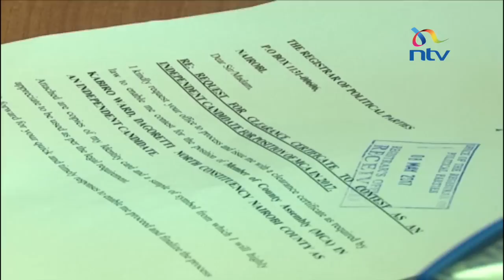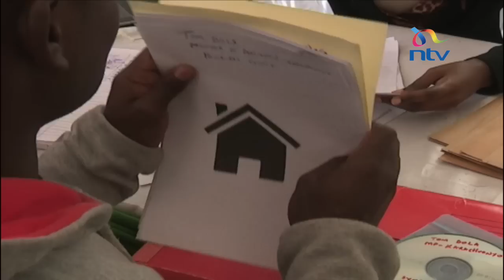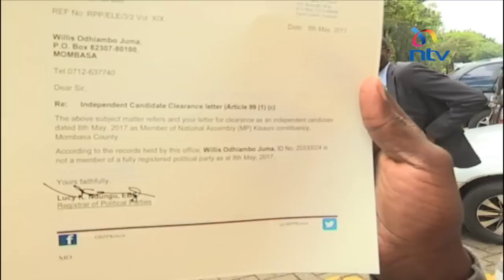Rush for tickets: At least 4000 have applied for independent tickets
The introduction of independent candidates in this year's elections has brought with it a new challenge, not just for the candidates, but the electoral body as well.

The challenge lies with the fulfilment of one of the requirements for the candidates,the choice of a symbol to represent them on the ballot paper. And as Brenda Wanga reports, it is a challenge that has been embraced with interesting results.